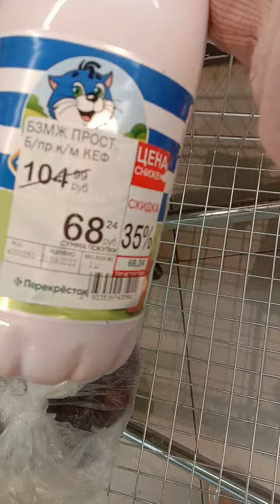В магазин заскочила.